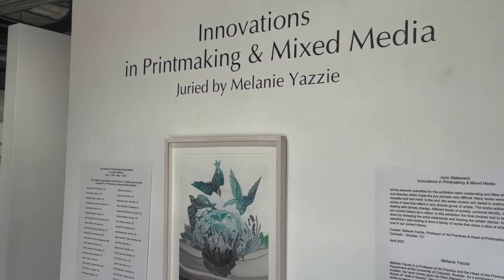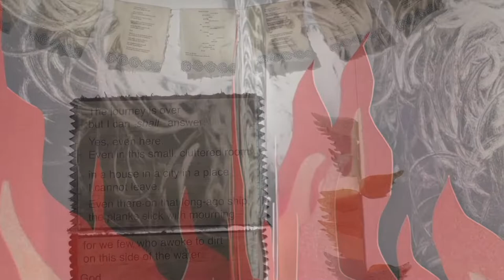D'ART GALLERY DENVER JURIED EXHIBITION: INNOVATIONS IN PRINTMAKING & MIXED MEDIA, 36 ARTISTS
“Innovations in Printmaking & Mixed Media”“Innovations in Printmaking & Mixed Media” Exhibition features 36 artists from 15 States demonstrating innovative approaches to printmaking practices where artists cross pollinate ideas to arrive at work that is uniquely individual, rich, complex. Printmaking opens a door to a wealth of types, processes, materials, thinking and outcomes with the possibility of expanding into mixed media artwork. The combination of printmaking and mixed media allows for exploration on a multi-dimensional level adding complexity and expanded thinking.

Juror:  Melanie YazzieMelanie Yazzie is Professor of Art Practice and the Head of the Printmaking Department at the University of Colorado at Boulder. As a printmaker, painter and sculptor, her work draws upon her Dine (Navajo) cultural heritage. Following the Dine dictum "walk in beauty", her work creates beauty and harmony. As an artist, she works to serve as an agent of change by encouraging others to learn about social, cultural, and political phenomena shaping the contemporary lives of Native peoples in the United States. She exhibits nationally and internationally including organizing print exchange projects to connect communities across the world.She considers the global impact of her work striving to create safe, non-toxic methods of printmaking where toxic chemicals are commonly used.Her work is in the Museum of Art, Rhode Island School of Design, Print Collection, Providence, the Museum of Contemporary Native Art in Santa Fe, New Mexico, the Kennedy Museum of Art, Art Collection, Ohio University, Athens, Ohio, Rhodes University, Print Collection, Grahamstown, South Africa. Ms. Yazzie uses her travels around the world to connect with other indigenous peoples. Her visits to New Zealand, the Arctic, the Pueblos in the Southwest, and to indigenous peoples of Russia, have been the impetus for continued dialogue about Indigenous cultural practices, language, song, story-telling, and survival. Her work is available at the Glenn Green Gallery in Santa Fe, New Mexico.

D'art Gallery Hours:   Thursday Noon to 5pm, Friday Noon to 9 pm, Saturday Noon to 5 pm, Sunday 1 pm to 4 pm. The last Sunday of each Month, 11 am to 4 pm for “Sundays on Santa Fe”.